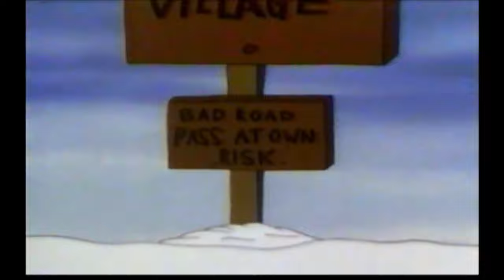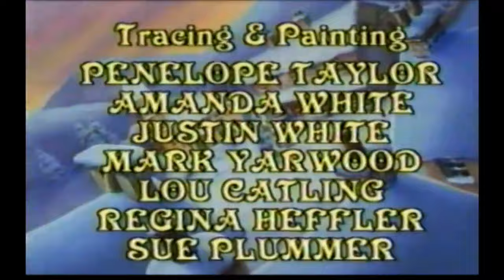Jingle Bells (Seasonal Specials)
Part of the seasonal specials series.